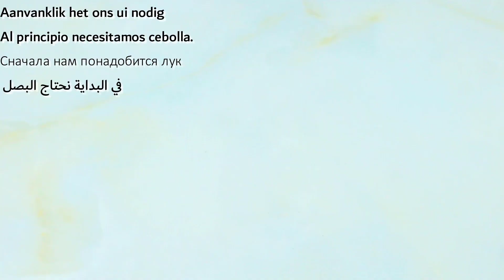In The Morning Eat These things together and your belly fat will melt completely!